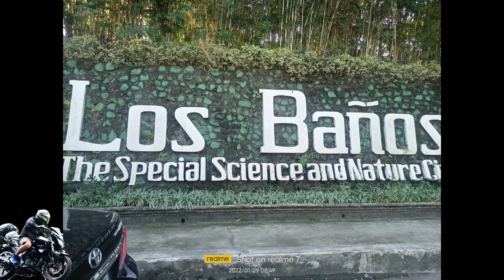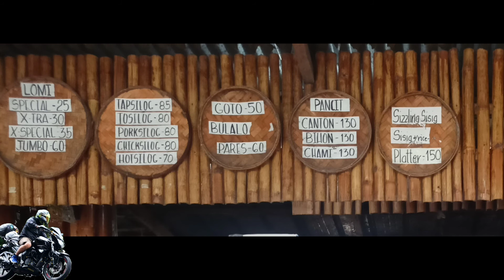Majayjay falls & windmill farm DougsTV Ride January 29 2022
DougsTV Ride Majay-jay falls/ Solo Ride

Electro-Light

*Dougs TV ride majayjay falls*Dougstv*Marilaque hiway@#windmillfarm/Tanay Rizal*Laguna liliw/falls Majayjay/January 29 2022 Rides/dougs TV!Laguna*Marilaque hiway.devil corner*ilog*sweming!falls*majayjay falls*Laguna!liliw*pagsangjan falls*DougsTV Ride January 29 2022#solo rider/team bakis*kamote riders team lambanog sorsogon/kamote bakis kamote Rider@team walwal/galang sulo@ walang iwanan Rider/team lambanog